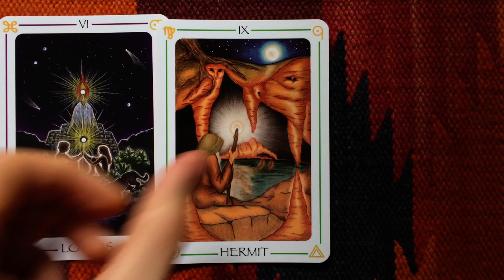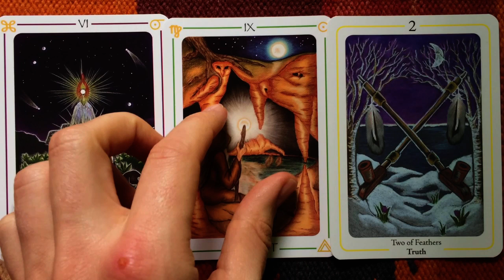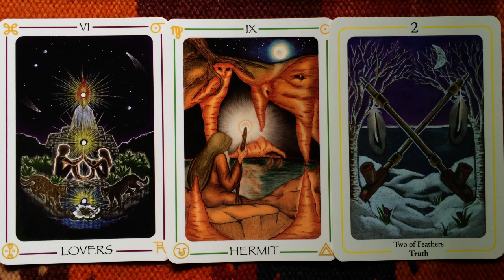Tarot Reading 7 June 2014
Intuitive reading using the Fifth tarot deck for June 7, 2014.

Tarot reading for the day:

A coming together of forces that create something bigger and better than either of their parts. This could be meeting another person, or finding an idea that appeals to you that then leads to something even greater.

This will in turn help you to discover something new about yourself that will then open your eyes and allow you to make a positive decision.

Have a wonderful day, with so much love, Gregory

Love tarot and tarot cards?